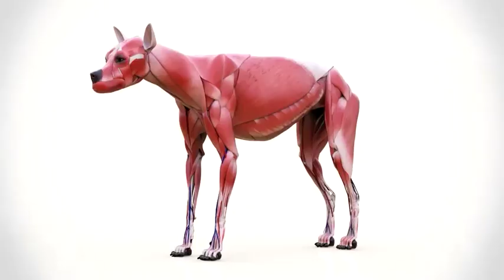The SynDaver Synthetic Canine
An anatomically correct replica dog could change how vets learn their craft.